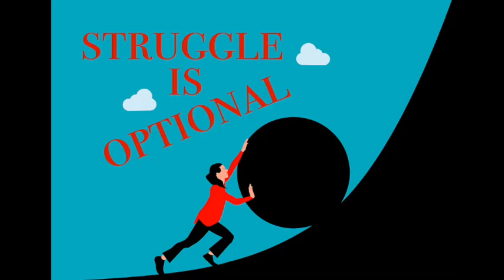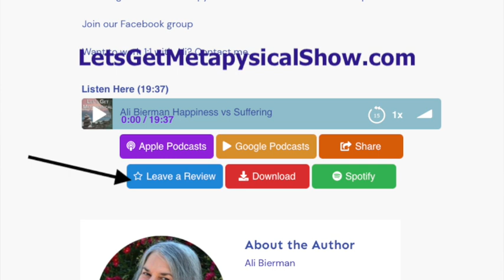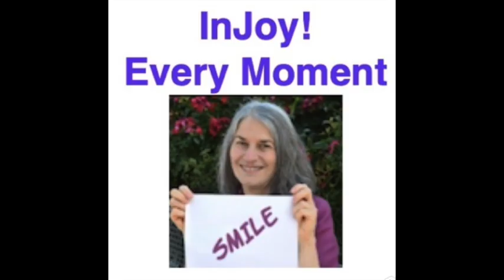Luck - Good and Bad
Voltaiire said, “Luck is a word we invented to express the effects of
unknown causes.”

Given that unknown causes run our lives, everything that happens in our lives reflects luck - good when we chooe to label it good  and bad when we label the outcome bad, according to our personal definition.

How does it show up in our lives?

Click Rev. Ali's link for a FREE 30 day trial and audiobook of your choice. Explore Audible's vast adventures you will not find any place else.
This week Rev Ali recommends Change Your Paradigm, Change Your Life by Bob Proctor and Dan Strutzel

Need someone to talk to about your spirituality who won't think you're nutsy?

Discover how to communicate with the Universe, your guides and angels. Rev. Ali makes it easy.

Rev. Ali makes it easy.Join Rev. Ali’s private club for special videos and gifts not available elsewhere

Protect your home, your car, your devices from 5G and EMF devices in your home and environment?Some of the links may earn a small amount for Rev. Ali without adding to your costs.